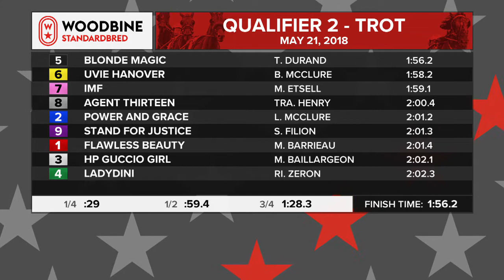Woodbine, Mohawk Park, May 21, 2018 Qualifier #2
Qualifier #2 from Woodbine, Mohawk Park, May 21, 2018